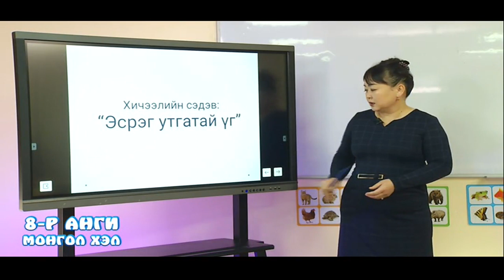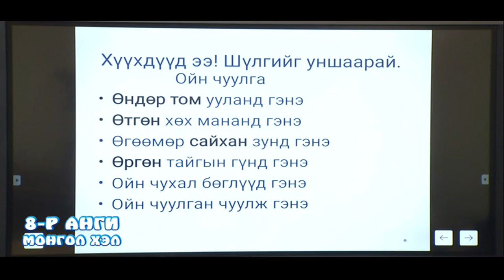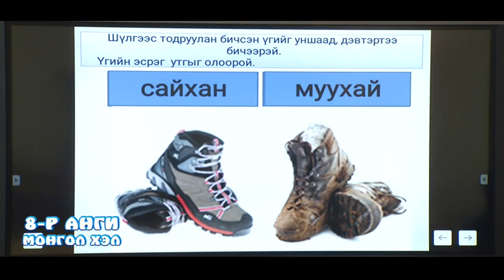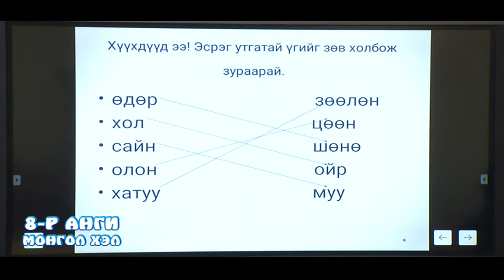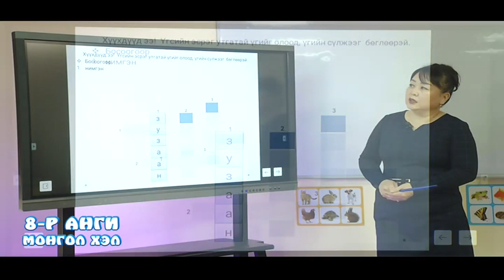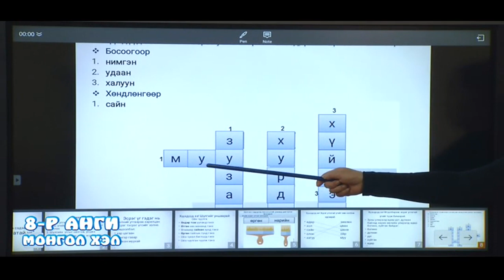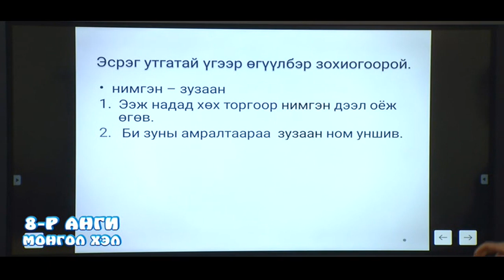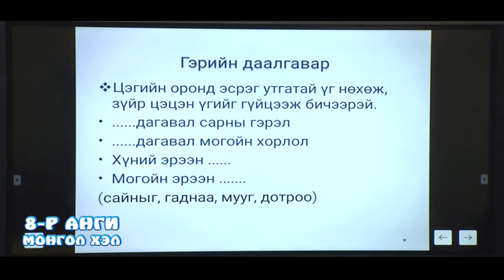2020 03 25 Тусгай боловсрол МОНГОЛ ХЭЛ 8 x264